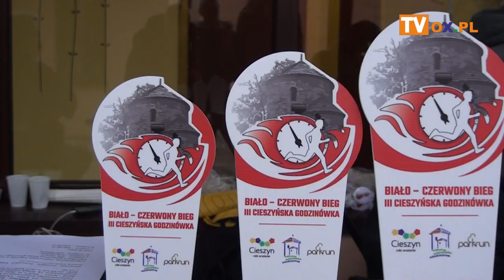III Cieszyńska Godzinówka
Niesprzyjająca aura nie zniechęciła biegaczy, którzy spotkali się wczoraj (28.10) w Cieszynie by wziąć udział w biało-czerwonym biegu "III Cieszyńska Godzinówka". W biegu głównym wystartowało 85 zawodników.